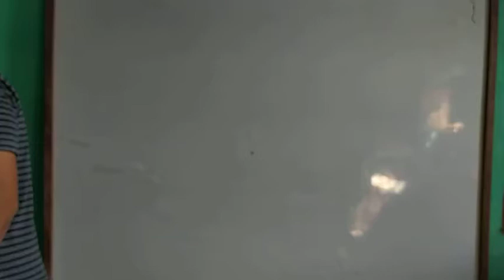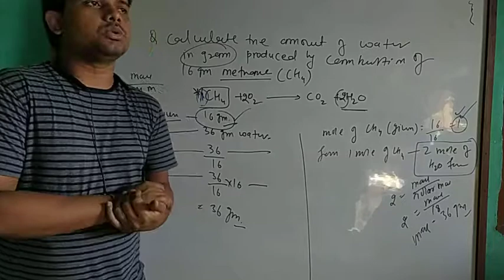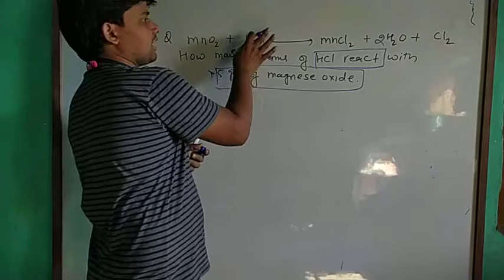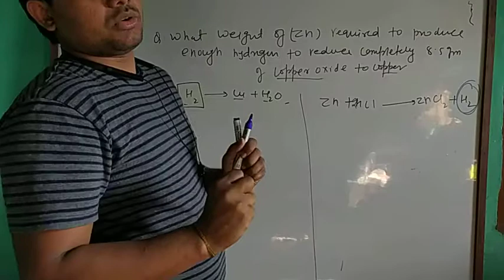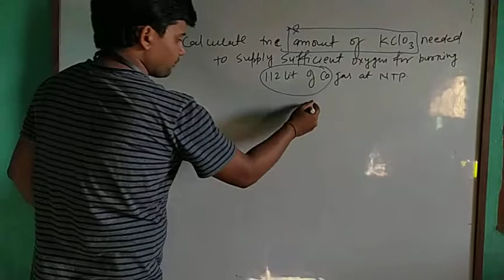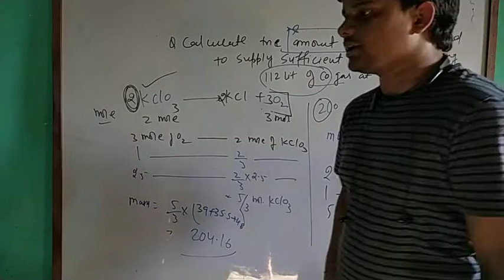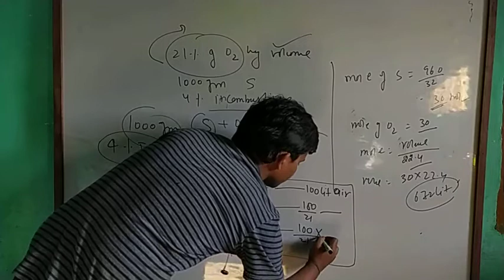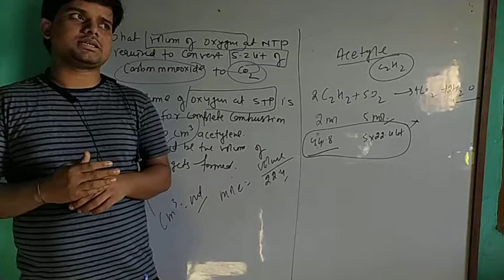Mole concept|| L-09|| Concept of Stoichiometry|| NTSE|| KVPY|| BOARD